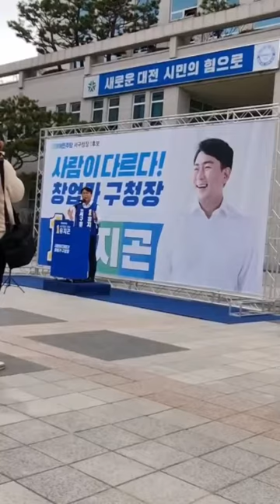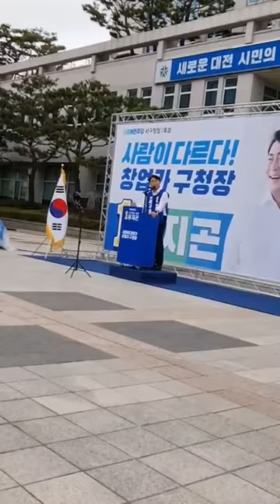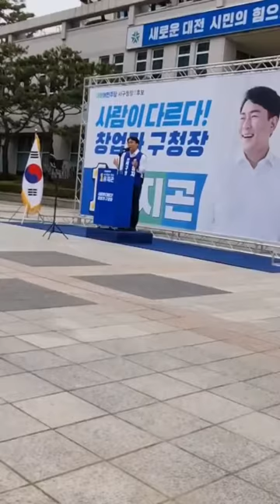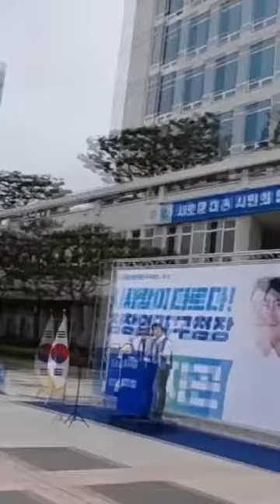유지곤 더불어민주당 예비후보, 대전 서구청장 출마선언!